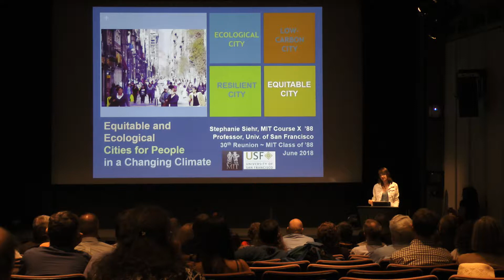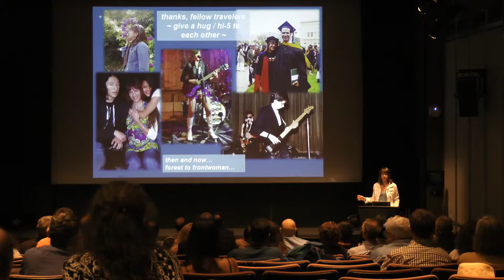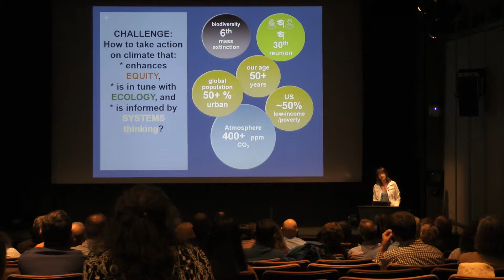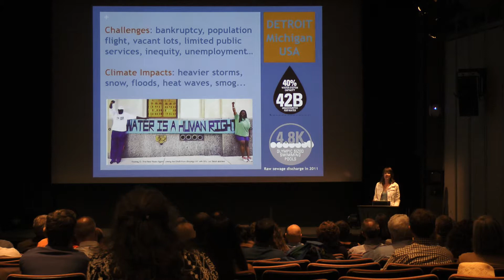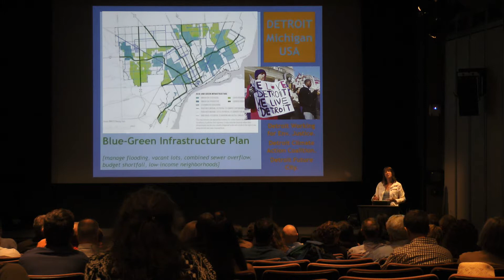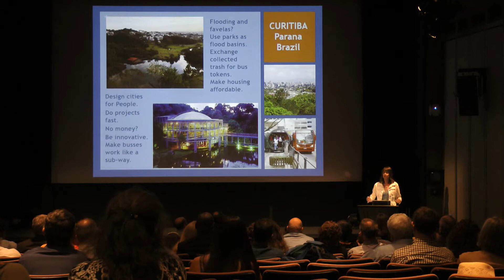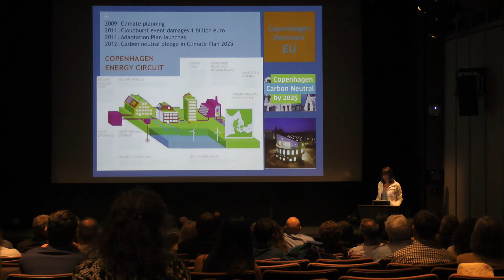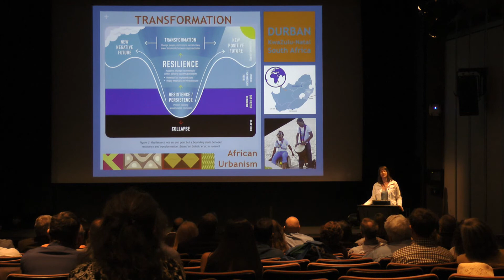MIT1988 TIM Talk Stephanie Siehr Ohshita on Equitable and Ecological Cities